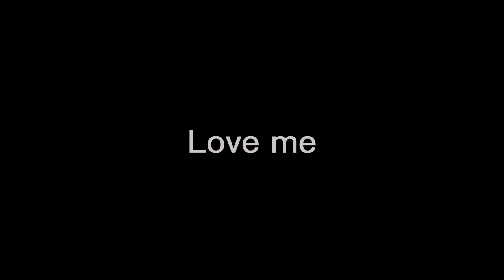young and beautiful//fnaf//mike and frederick//meme//og?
♛┈⛧┈┈•༶✧༺DESCRIPTION༻✧༶•┈┈⛧┈♛

im tired

don't forget to credit me if you get inspired🙏
(if it's original ofc)

♛┈⛧┈┈•༶✧༺CHAT-WITH-ME-HERE༻✧༶•┈┈⛧┈♛

♛┈⛧┈┈•༶✧༺CHARACTERS-USED༻✧༶•┈┈⛧┈♛
Mike
frederick
cc
william

♛┈⛧┈┈•༶✧༺APPS-USED༻✧༶•┈┈⛧┈♛

Capcut
gacha cute
ibis paint

♛┈⛧┈┈•༶✧༺SONG-USED༻✧༶•┈┈⛧┈♛

young and beautiful - Lana Del Rey